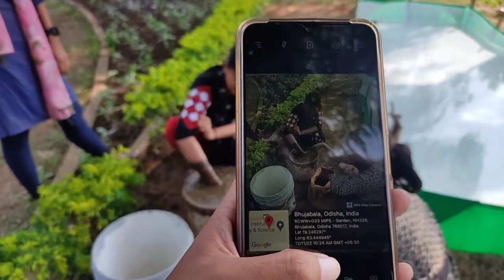Visit to Farmer's Field | Vlog-1 | Art Of Dipika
Dm to Order Commission Paintings"